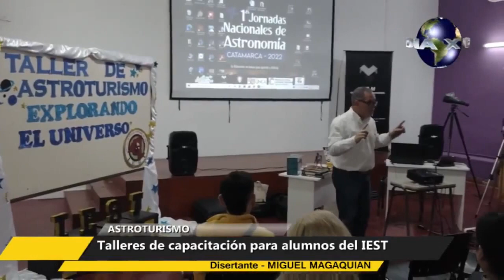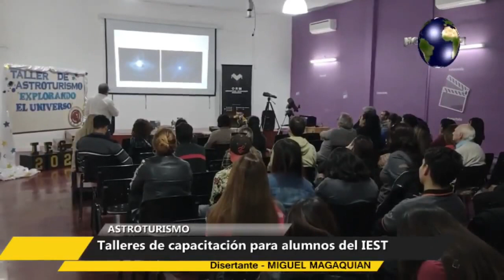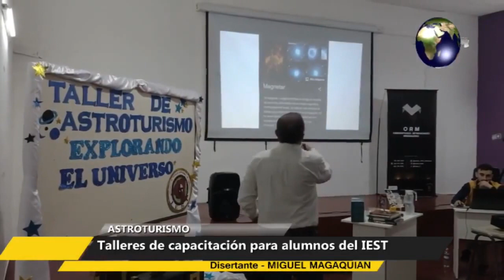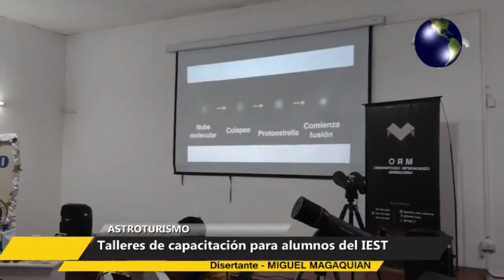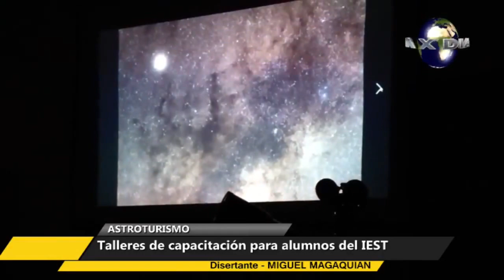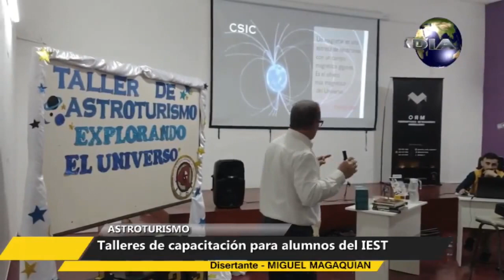Astroturismo: talleres de capacitación para alumnos del IEST